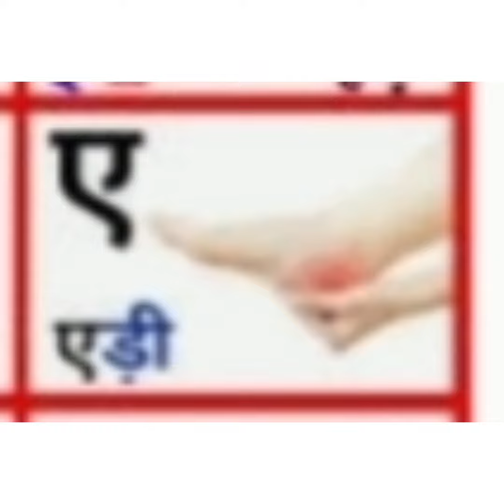अ आ इ ई # अ से अनार आम से आम # hindi # alphabet # children's # 2022